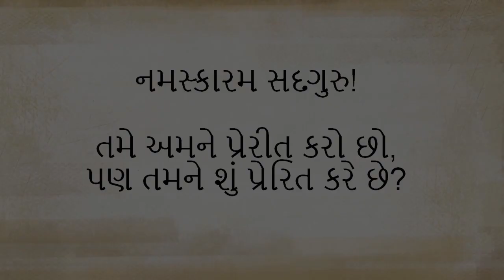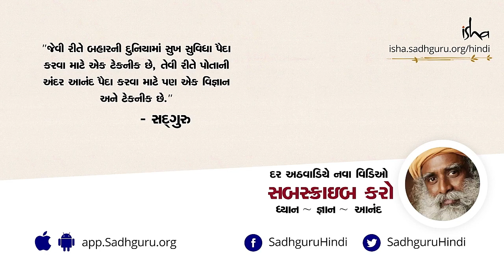સદગુરુ- તમને પ્રેરણા ક્યાથી મળે છે?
સદગુરુ અમને બધાને પ્રેરણા આપો છો, પણ એવું શું છે જે સદગુરુને પ્રેરિત કરે છે? જાણ્યે સદગુરુથી